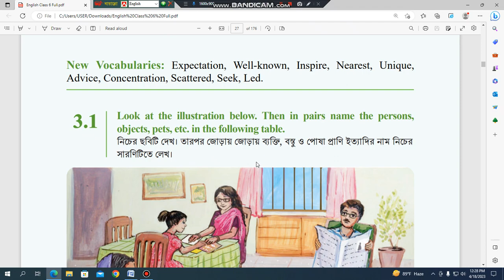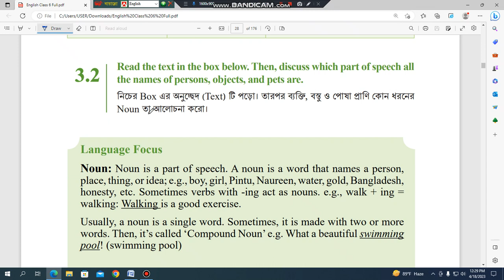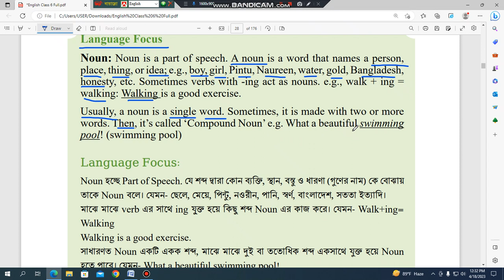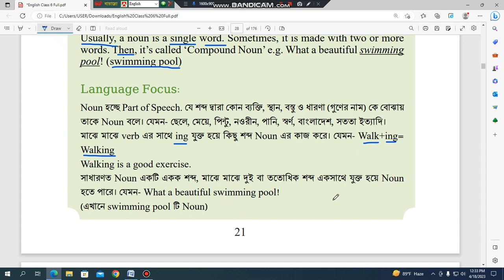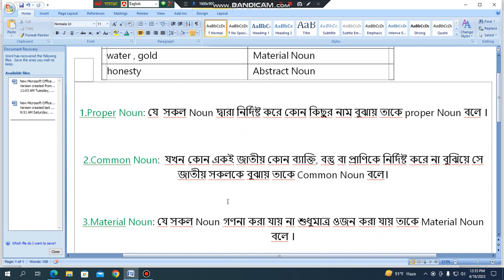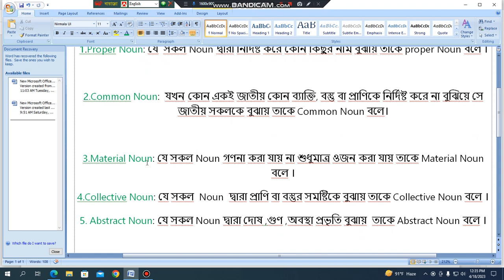Class 6 English chapter 3 lesson 3.2 page 21।। ৬ষ্ঠ শ্রেণির ইংরেজি ২০২৩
Class 6 English chapter 3 lesson 3.2
Class six  chapter 3 lesson 3.2 page 21।। ৬ষ্ঠ শ্রেণির ইংরেজি ২০২৩